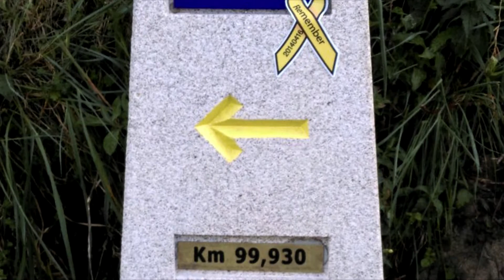Passion of the Camino de Santiago